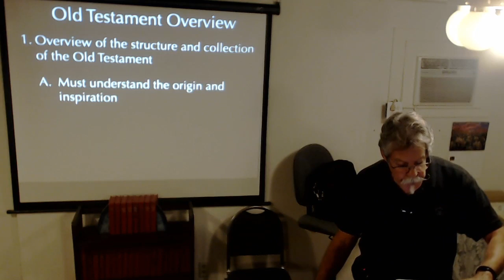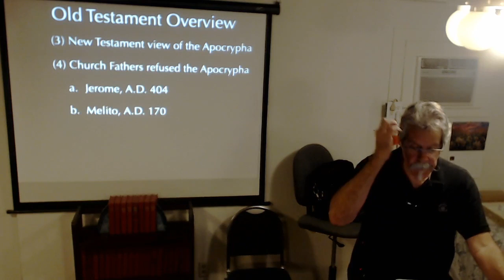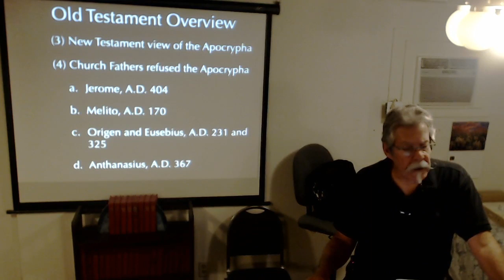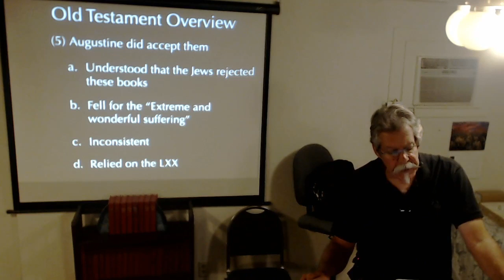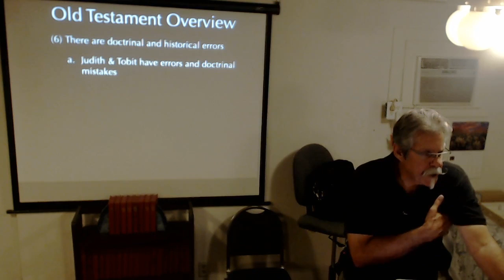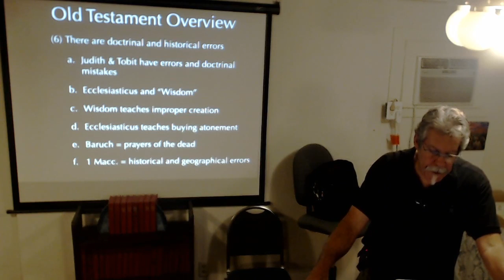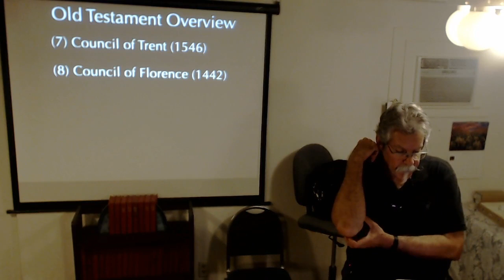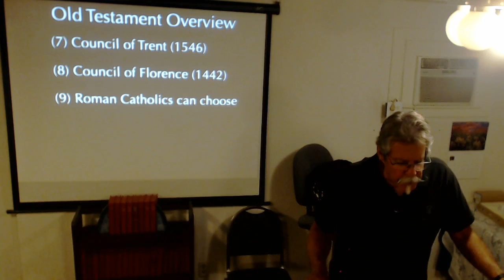Intro to Old Testament - 5/13/20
More information on the Apocrypha, their erroneous inclusion, and the incorrect paths that these Apocrypha encourage or support.